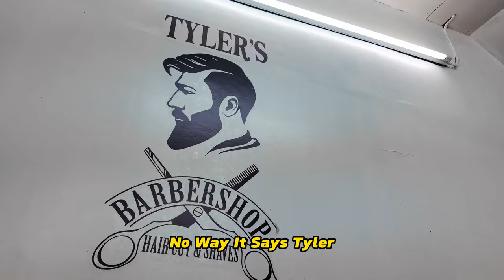Direct Flight From El Nido to Boracay plus D Mall Tour 🇵🇭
If you want to go to Boracay Island from El Nido, Palawan, well say no more. Their is a direct flight from El Nido from Lio Airport via AirSwift to Boracay in an hour and 5 minutes. This saves time if you are only in the Philippines for a short period. I also have a tour of D Mall, which is the central hub on Boracay Island that you may want to check out.